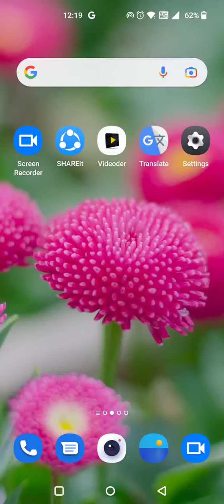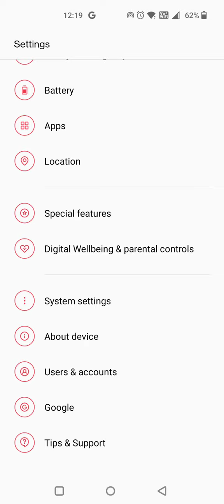Auto Set Date And Time In Oneplus Nord 2T, Oneplus Nord 2T Mein Date And Time Set Kaise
Auto Set Date And Time In Oneplus Nord 2T, Oneplus Nord 2T Mein Date And Time Set Kaise Karen, Automatic Set Date And Time,

Date_And_Time_Setting Oneplus Nord 2T